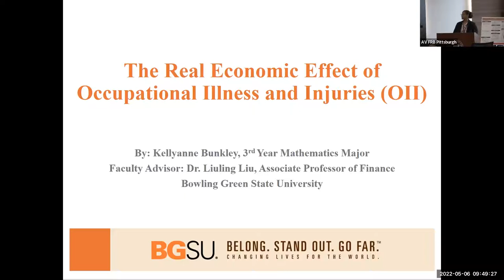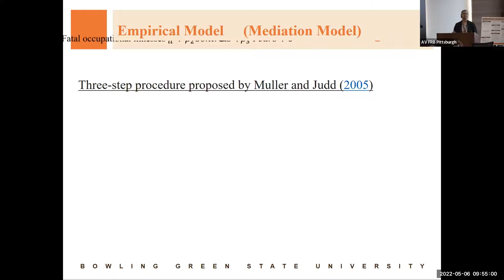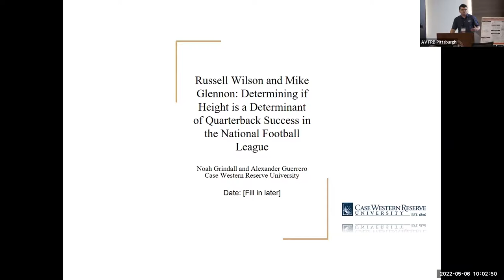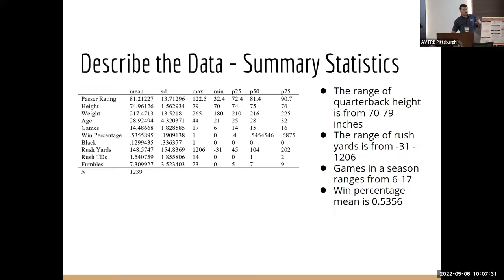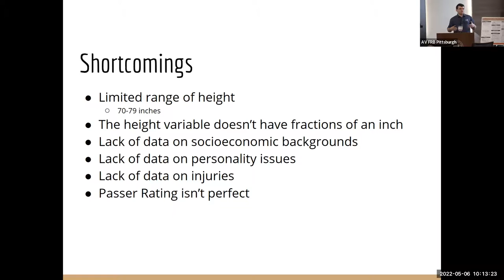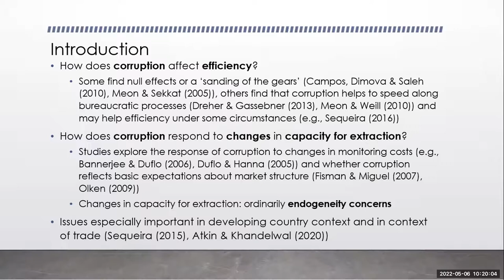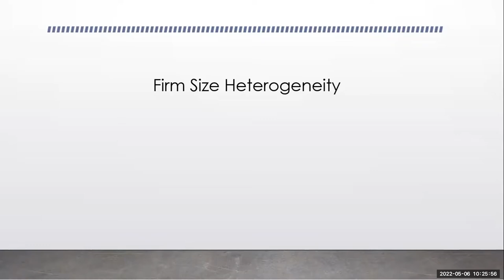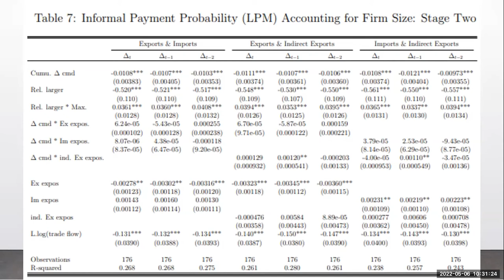2022 Economic Scholars Program - Session 1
Sessions from the May 2022 Economic Scholars Program (ESP), a free economic research conference where students and faculty come together to share undergraduate student-initiated works and cultivate imaginative research. The Federal Reserve Bank of Cleveland hosts the ESP in collaboration with universities across Ohio, Kentucky, and Pennsylvania. The program gives students the opportunity to gain valuable experience presenting at a professional conference, networking with peers, and discovering internship and employment openings with the Federal Reserve.